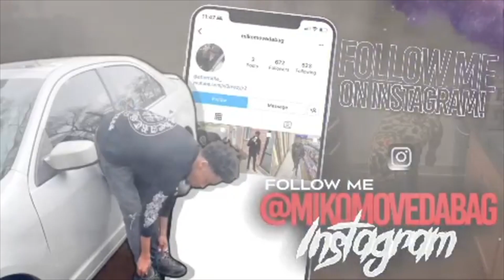TRYING AFRICAN FOOD (FUFU, EGSUI)